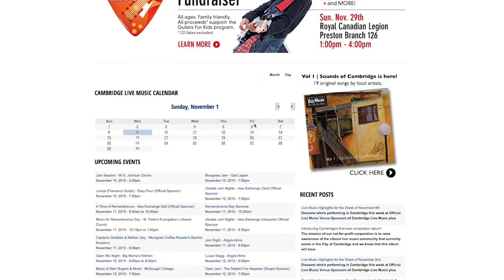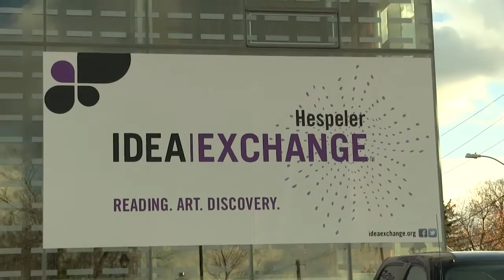Cambridge Guitar shop owners repair Guitars for Charity.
An initiative in Cambridge aims to help kids learn guitar. 100 Guitars for 100 Kids plans to repair and give the guitars to kids who might not be able to get one. Spoke TV's Jacob Martin has the details of what this charity is all about and what they plan to do.

Videographer: Jacob Martin
Editor: Matthew Bentley